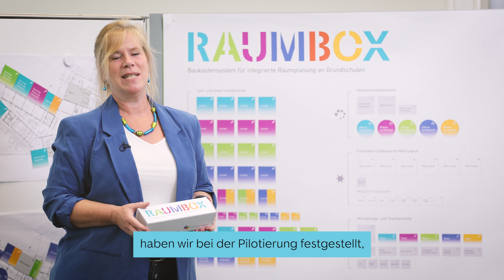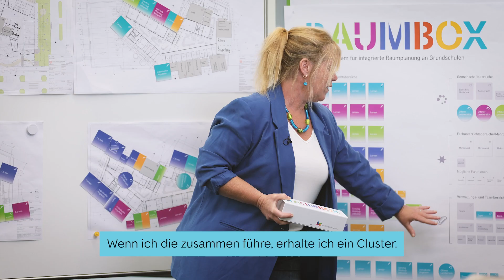Raumbox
Mehr Platz für Kinder im Frankfurter Ganztag! Unser Film erklärt, wie die RAUMBOX die Grundschulen bei der Entwicklung integrierter Raumkonzepte unterstützt.

Copyright: Raumbox